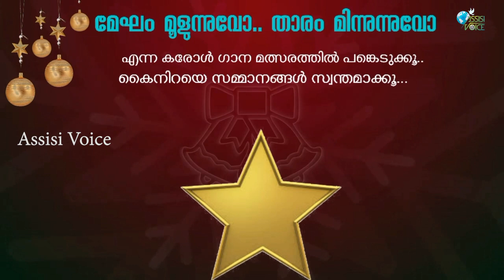മേഘം മൂളുന്നുവോ താരം മിന്നുന്നുവോ ദൂതർ പാടുന്നുവോ,ഈ വർഷത്തെ ഏറ്റവും പുതിയ ക്രിസ്മസ് ഗാനം